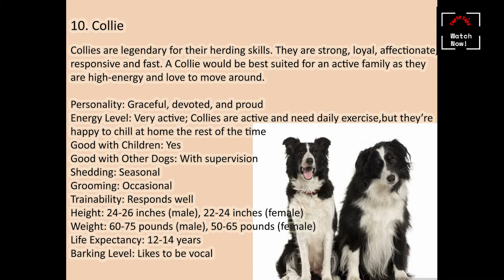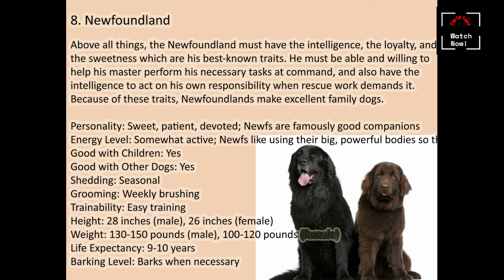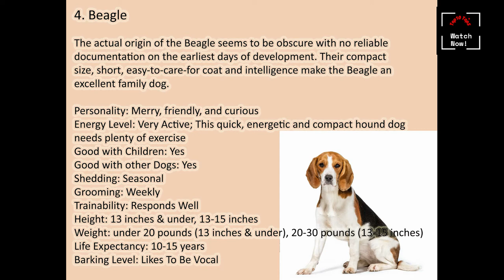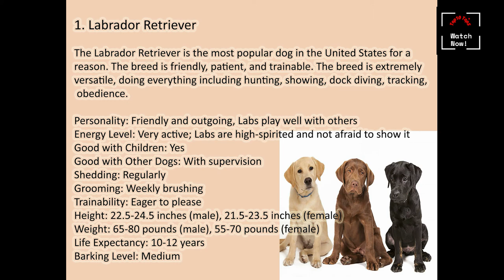TOP 10 Family DOGS That Will Make Amazing Family Companions - Kid Friendly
These are The best Dogs for Family that Are Super Duper Baby Friendly -- These Baby Friendly Dogs Not only make the best Ever Companions for the entire Family but Also Are for the most part protective of the Baby and Will Keep them Safe -
I've listed all the Family Dogs and their information the best I could and Awesome Pictures of these Adorable Baby Friendly Puppies . Hope you Enjoy and Like The Video
Most Recent Upload
TOP 10 FREE MOVIES TO STREAM ON PEACOCK 2021